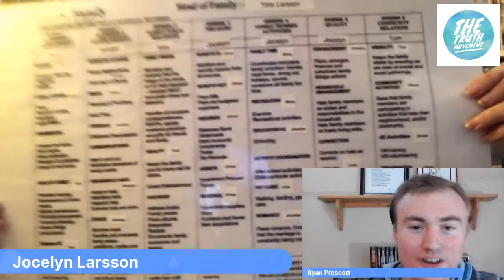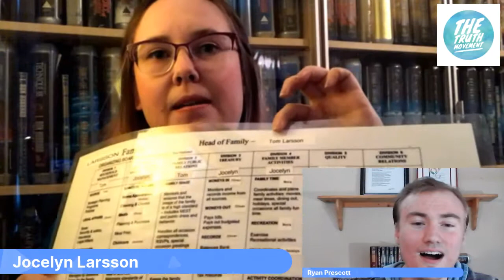The Magic Touch of Organization w/ Jocelyn Larsson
Learn the basics of organizing your family as a parent. It's good to use this data during the Coronavirus as well.

Ryan: ExposingCrimes.com